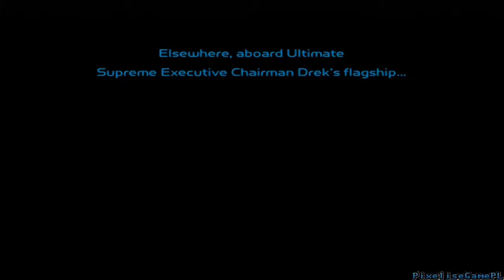Zagrajmy w Ratchet & Clank Odc.14 - Niczym Luke Skywalker.... tylko że nie :/